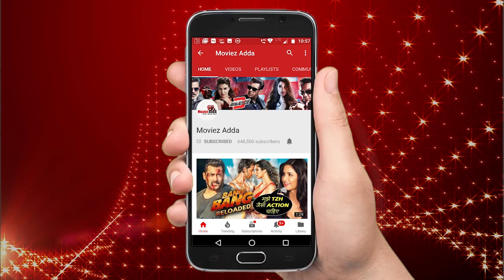OMG! Vicky Kaushal PROPOSES Katrina In Front Of Salman Khan ?